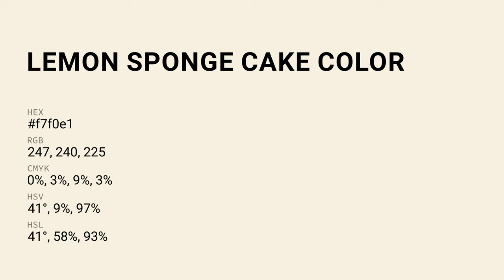Lemon Sponge Cake color f7f0e1 hex Cool Yellow color f7f0e1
What color is Lemon Sponge Cake ? f7f0e1 hex, Cool Yellow color f7f0e1

Hex f7f0e1 Color Code is also known as Lemon Sponge Cake color